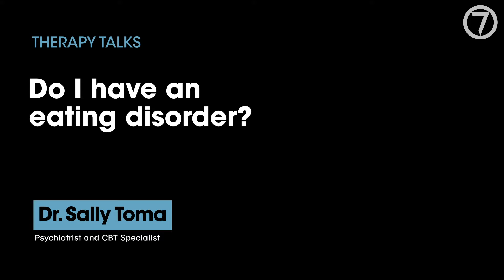Do I have an Eating Disorder?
لاسبوع ده هو اسبوع اضطرابات الأكل. د.سالي بتكلمنا عن مجتمعنا وعلاقتنا مع الأكل وازاي ده ممكن يؤدي لاضطراب الأكل.
محتاجين نبدأ نتكلم عشان ننشر الوعي ونقدر نساعد اللي بيعانوا من اضطرابات الأكل.
O7 Therapy بتقدم خدمات العلاج النفسي كلها أونلاين عشانك أو أي حد قريب منك

As we enter Eating Disorder Awareness Week, Dr. Sally Toma walks us through how our culture often complicates our relationships with food and people with who live with eating disorders. Let's open the conversation by raising awareness and supporting those affected by eating disorders.

O7 Therapy can help provide professional treatment for you or your loved ones through online therapy sessions